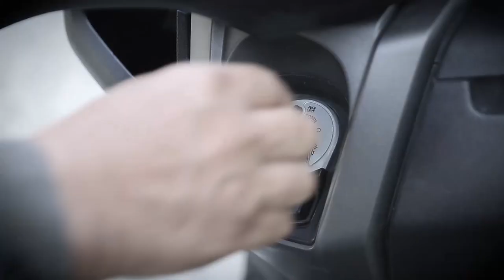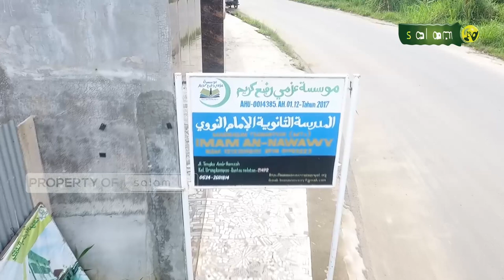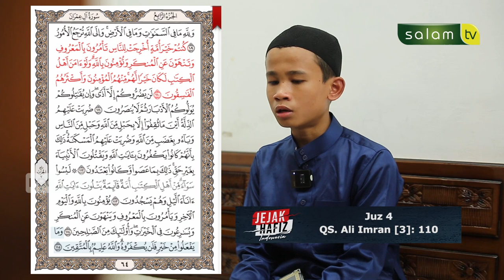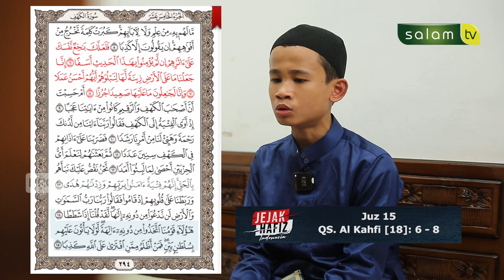Jejak Hafidz Indonesia : Untuk Menggapai Sesuatu Yang Besar Butuh Pengorbanan Yang Besar - M. Yusro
UNTUK MENGGAPAI SESUATU YANG BESAR BUTUH PENGORBANAN YANG BESAR

Muhammad Yusro, itulah nama adik ini, beliau adalah anak didik Pondok Pesantren Imam Nawawi - Rantau Parapat

*"JEJAK HAFIZ INDONESIA"*
Hanya di Salam TV Sahabat Keluarga Muslim.

Silahkan bergabung di grup Sahabat Salam Tv berikut ini:
*Grup Ikhwan*
Barakallahu fiikum!

💳 Bantu Operasional Dakwah @salamtelevisi :
| Bank Muamalat
| Kode 147
| an. Salam TV Peduli